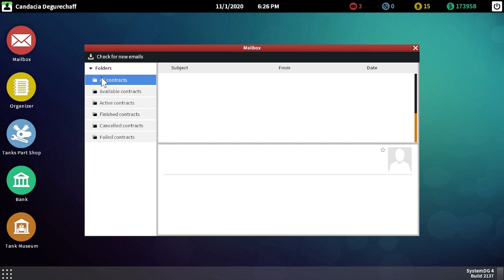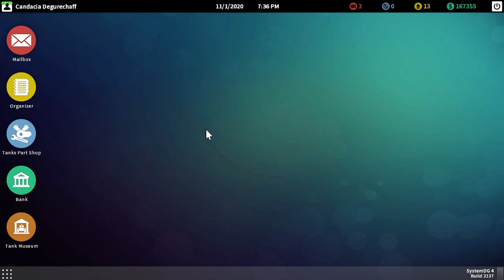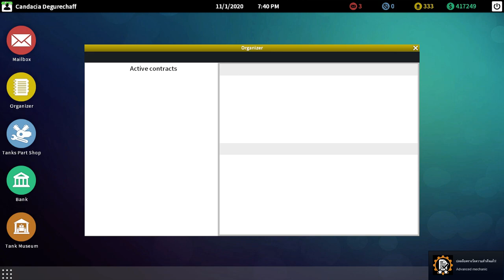Tank Mechanic Simulator#3 - Tank Destroyer : StuG III 40 Ausf. G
This is my third day of Tank Mechanic job.In this day i upgrade my garage,museum and tool,then repair Sturmgeschütz 40 III Ausführung G .it's German Tank Destroyer in WW II era.